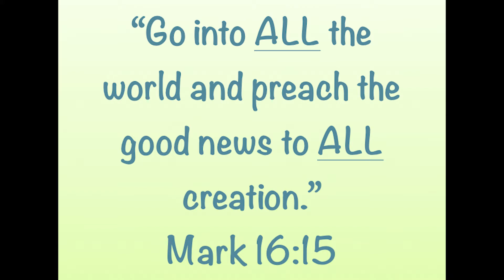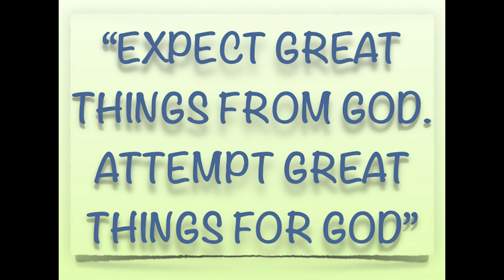"William Carey Obeys God" (Pico Church of the Nazarene SDMI)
The time to go has arrived. William Carey has made a decision not only for him but for his family. Will it go well in the end?

This is a production of PCN CAM for Pico Church of the Nazarene SDMI.

"Still Lake Meditation"
Lance Conrad
Storyblock Standard Licensing

"Moments Like This"
Will Van De Crommert
Storyblock Standard Licensing

"Breath of Angels"
Roberto Diana
Storyblock Standard Licensing

Sander Kalmeijer
Storyblock Standard Licensing